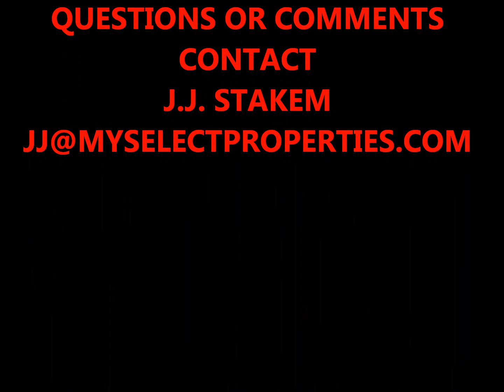iPhone Information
This presentation by Ramsey Moorman from Verizon Wireless gives a discussion of the capabilities and limitations of the iPhone